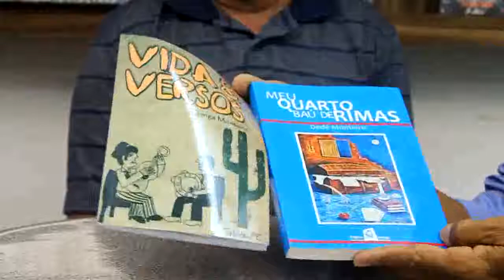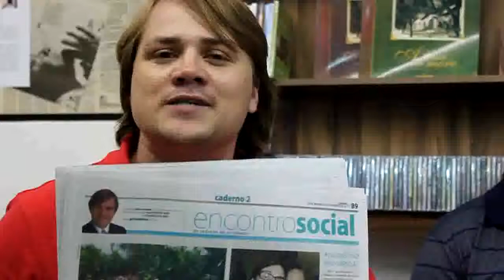Lançamento dos livros de Dedé Monteiro e Gonga Monteiro - Parte 2
Livraria Lira Cultural - 04/02/2011
Arcoverde - PE
Entrevista com Dedé e Gonga Monteiro